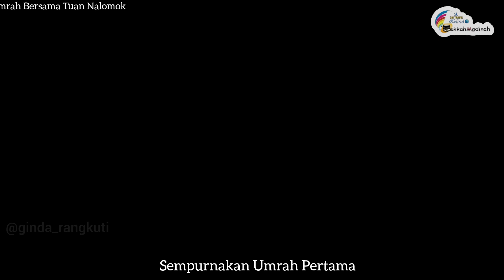Sempurnakan Umrah Pertama||Umrah Malido||Bersama Tuan Nalomok